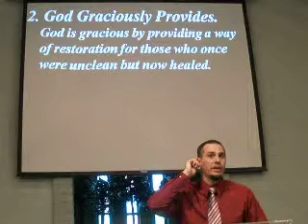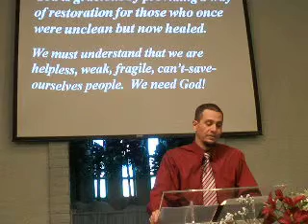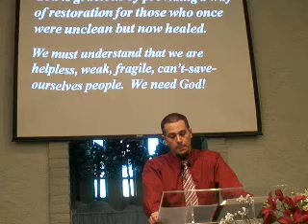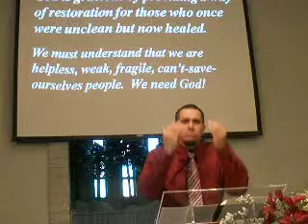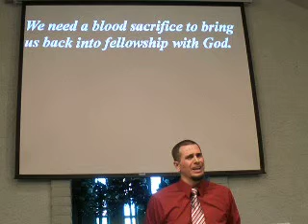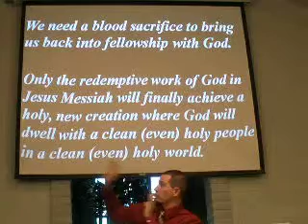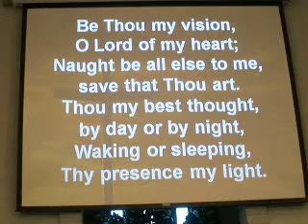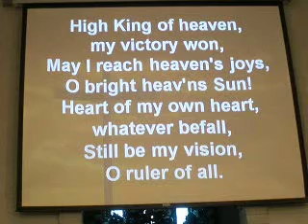Jim Masters on Leviticus 14 - Good News: Restoration is Possible Part 2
fsbcottonwood
Pastor: Jim Masters